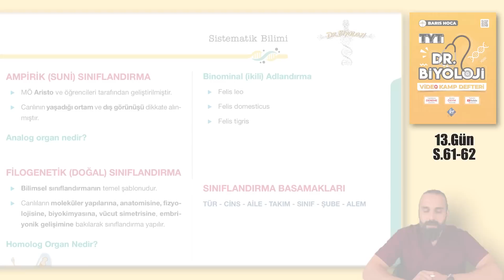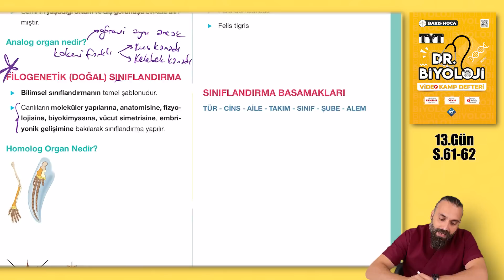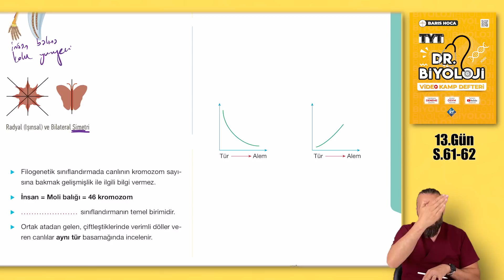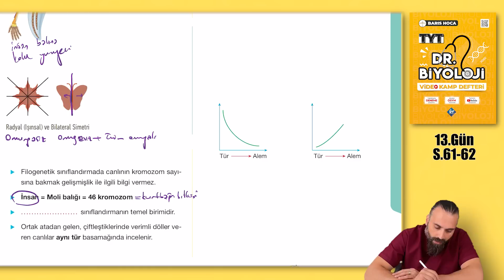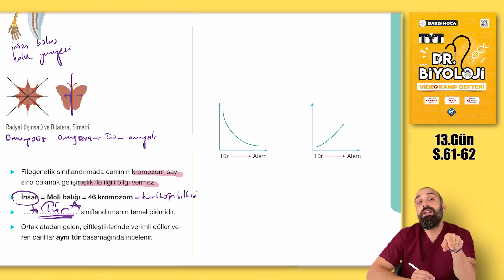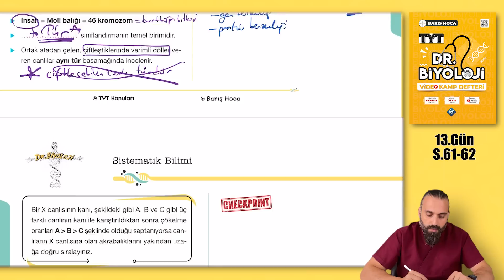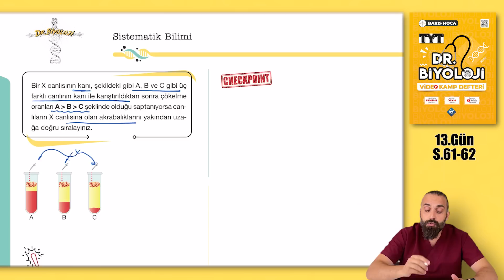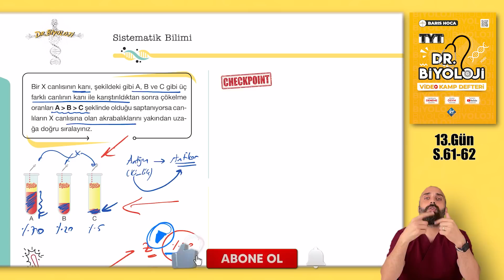13-Sınıflandırmaya Giriş TYT Biyoloji Kampı Konu Anlatımı/ 9.Sınıf 2023 Tayfa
TYT Biyoloji Kampı. 9. Sınıf konusu SınıflandırmayaGiriş, YKS 2023
SınıflandırmayaGiriş.mp4

13. VİDEONUN İÇERİĞİ
00:30 Sınıflandırmaya giriş
01:54 Ampirik sınıflandırma
02:48 Analog organ nedir?
03:33 Bilimsel sınıflandırma
04:25 Homolog organ nedir?
06:02 Vücut simetrisi
09:28 Tür nedir?
11:40 Binominal adlandırma
12:56 Sınıflandırma basamakları
20:35 Çökelme soruları
23:58 Hücresel yapılar
24:42 Checkpoint